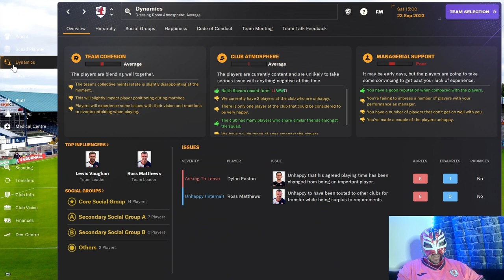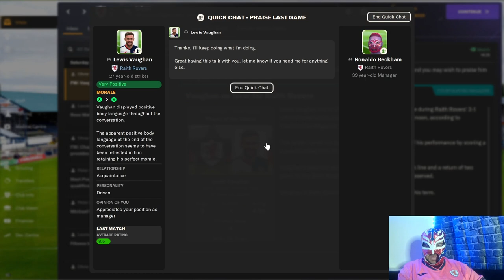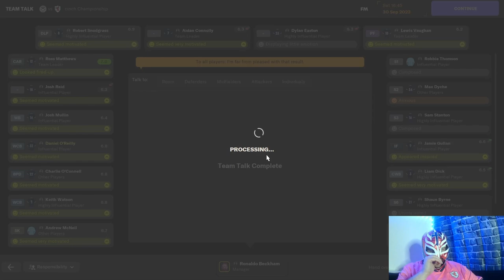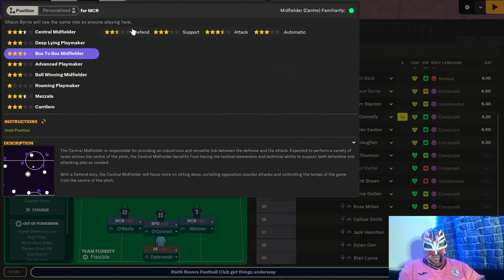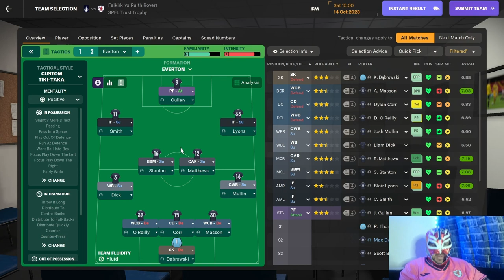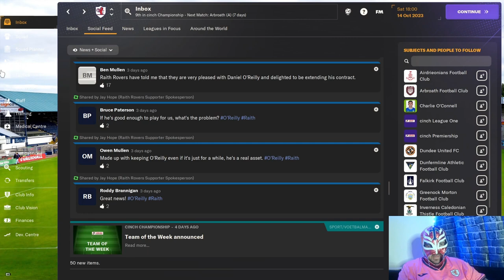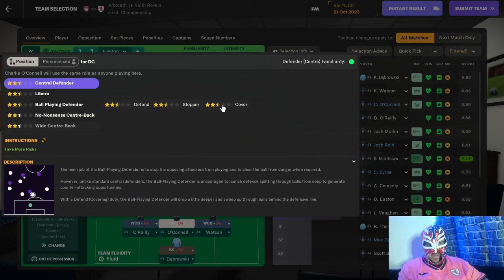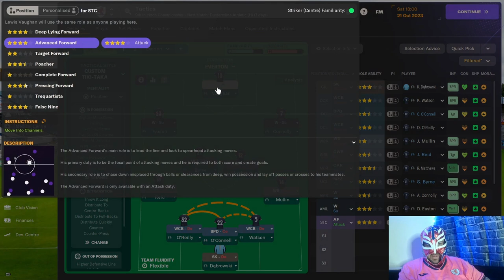FM24 Raith Rovers Episode 4 - Things Can Only Get Better?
Does the new tactic work or are we screwed?

About LuchaFM